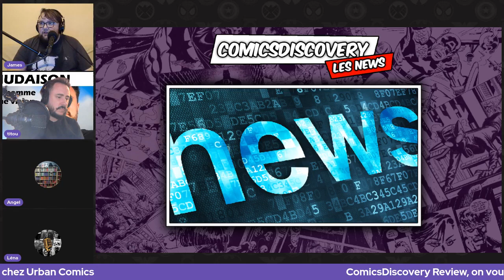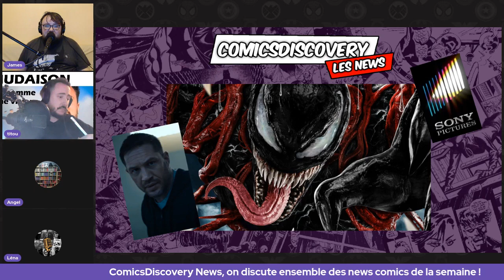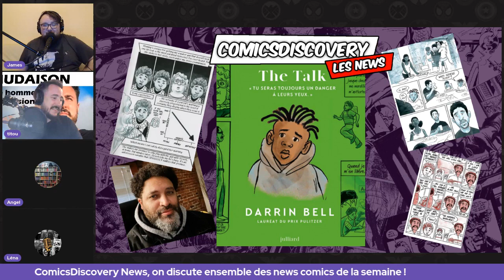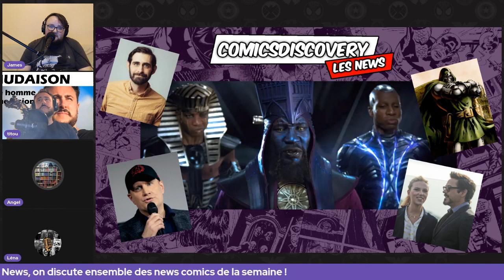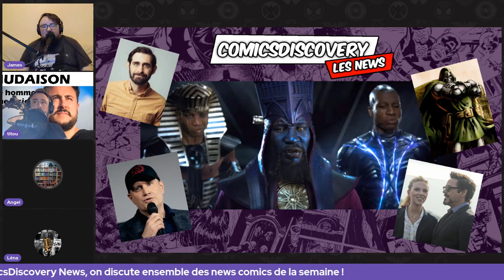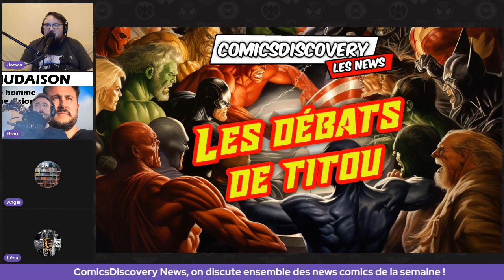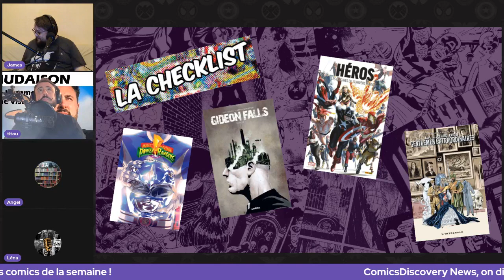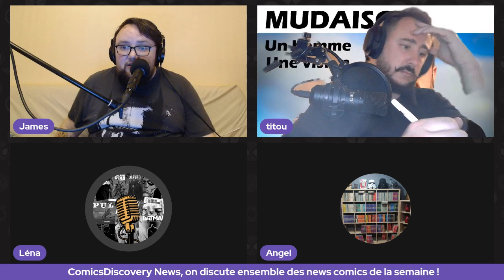ComicsDiscovery News 14/11/23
Chaque semaine, dans ComicsDiscovery News, notre podcast dédié à la bande dessinée américaine, nous commentons et débattons de l'actualité du comics et des sujets qui y sont liés.

N'hésitez pas à écouter la première partie de notre émission, où nous discutons chaque semaine d'un comics en particulier

ComicsDiscovery News

Voici la deuxième partie de l'émission où on vous parle de l'actualité de la bande dessinée américaine.
Au menu de l'émission cette semaine :
- Le trailer de la nouvelle série dans l'univers de Sand Man chez Netflix, Dead boy detective
- Le film de Tom Hardy qu'on attend tous, Venom 3 est repoussé en novembre 2024
- Une nouvelle série avec les auteurs de Supergirl - Woman of tommorrow, Tom King et Bilquis Evely
- Le comics de Darrin Bell "The Talk" sort chez les éditions Julliard
- Toute une salve de news autour du MCU et de l'avenir de l'univers de Kevin Feige
- Plusieurs annonces d'invités du Festival International de la BD d'Angoulême
On enchaine avec "Le débat de Titou" sur "Peut-on lire un comics uniquement pour son dessinateur ?"
Et on finit avec une petite sélection des sorties comics de la semaine par Angèle

Comme toujours, nous vous invitons à venir partager votre avis avec nous, que vous soyez d'accord ou non, cela nous fait toujours plaisir d'échanger avec vous. Si vous avez envie de nous écouter en direct, c'est le mardi soir à 21 h sur notre chaîne Twitch